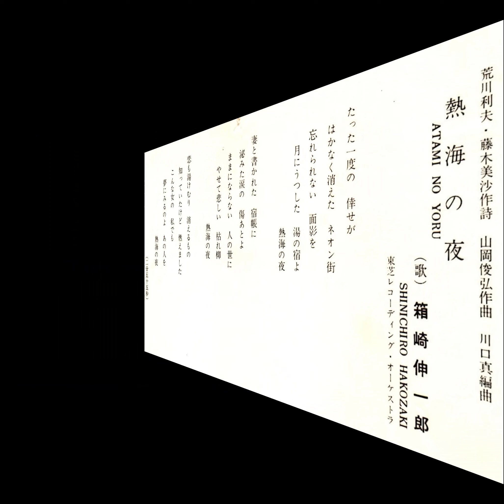箱崎晋一郎 「熱海の夜(昭和44年 デビュー時宣伝用)」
箱崎伸一郎